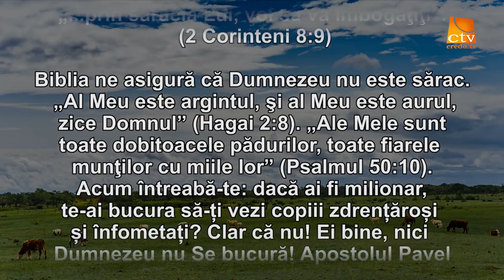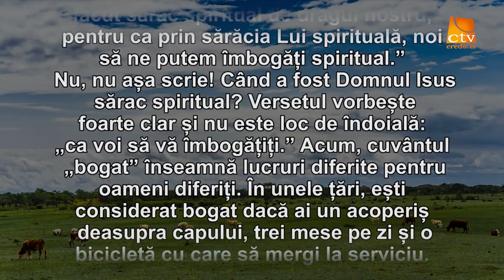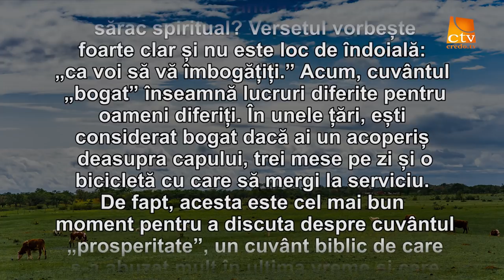Cuvantul Lui Dumnezeu pentru Astazi - 09.03.2021